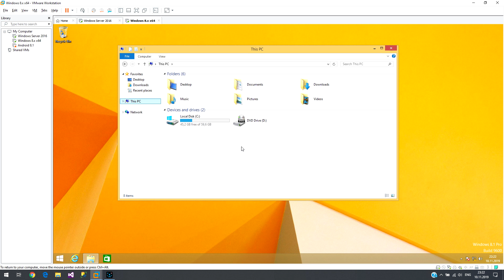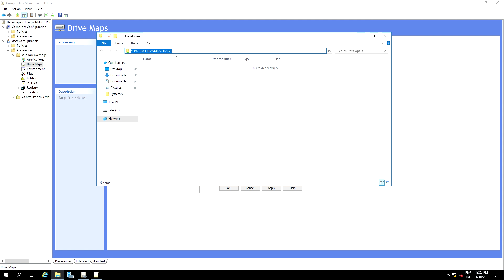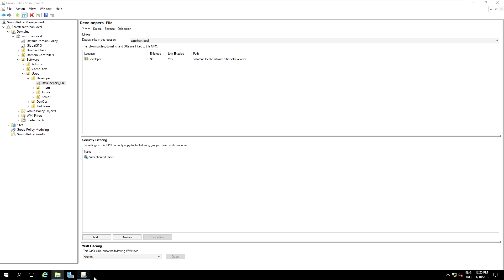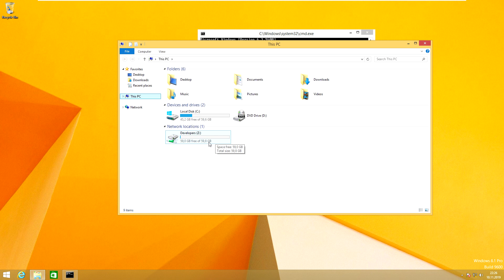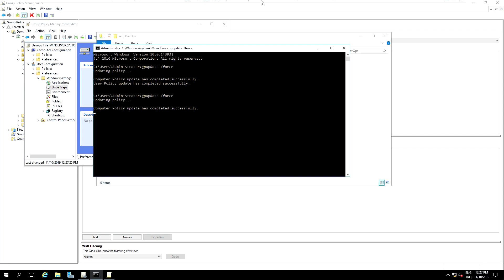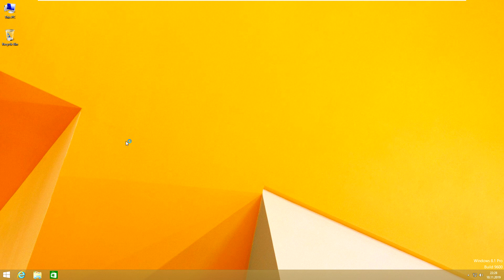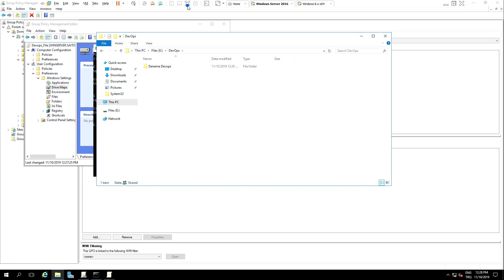Sistem Yöneticisi Kursu - 021: Bilgisayara Network Mapped Disk Ekleme (Group Policy)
Paylaşımdaki klasörlere kullanıcıların daha rahat ulaşabilmesi için "Bilgisayarım" altına ilgili klasörler bir disk olarak eklenir.